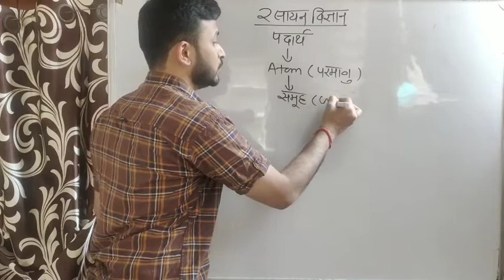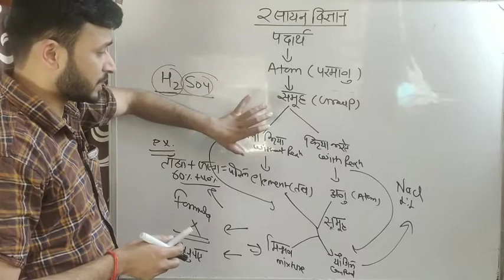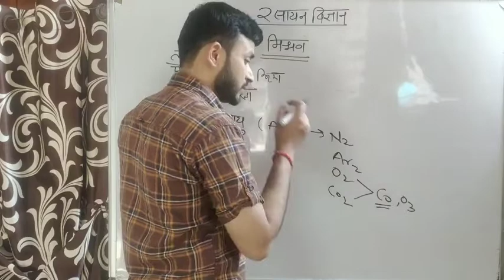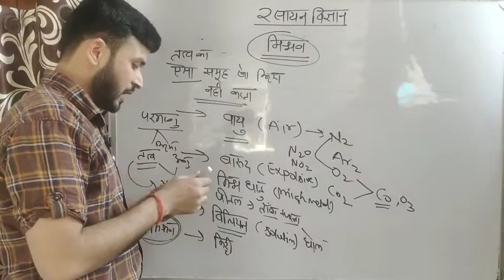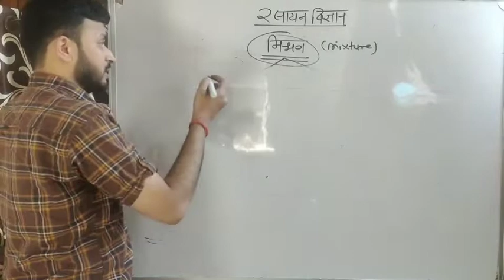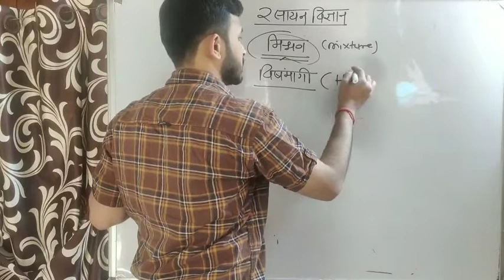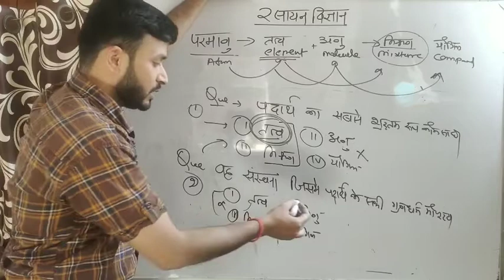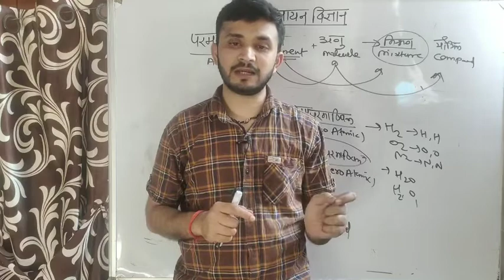तत्व,यौगिक, मिश्रण,विज्ञान,element,compound,mixture,science, chemistry